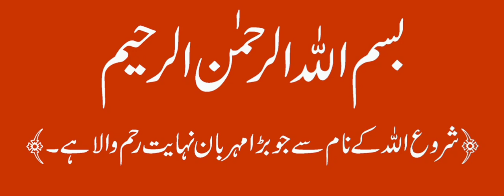Video Lectures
Fsc/Bsc Mathematics Lectures...University of Punjab